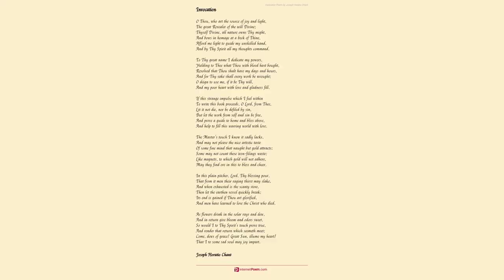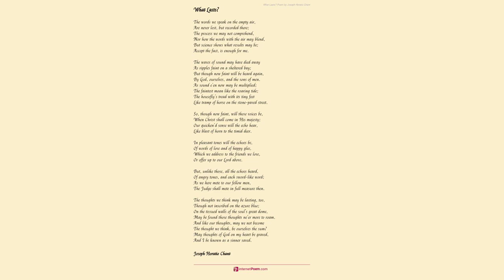A World Redeemed by Joseph Horatio Chant - Poem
A World Redeemed by Joseph Horatio Chant

This world is but the shadow

    Of the world that is to be,

    A ripple on the surface

    Of a deep, unfathomed sea.

    God's plans are always perfect,

    But long ages intervene

    From the planning of the temple

    To the glow upon its sheen;

    But we can be co-workers

    In accomplishing his plan;

    For in God's purpose is a place

    For every son of man.

    The germ may be developed

    In a more salubrious clime,

    All obstacles surmounted

    In the onward march of time,

    And nature's forces harnessed

    Will their destiny fulfil,

    And things now deemed supernal

    Respond to human will;

    For God has so adjusted

    The laws of this earthly sphere,

    That by man's help his plans unfold,

    And order doth appear.

    The words of God's own prophets

    Concerning these latter days

    Of mighty transformations,

    To our great Redeemer's praise;

    When wastes shall glow in beauty,

    And the savage beast be kind,

    Though they have prior fulfilment

    In the realm of soul and mind;

    Will then be more than figure,

    Though that we all count sublime;

    The earth will wear its regal robes

    In every land and clime.

    This life is but a sample

    Of the life that is to be;

    There we know the perfect lesson,

    Here we learn the a--b--c;

    And the life beyond is fashioned

    By the thoughts and deeds of this;

    Fitting it for realms of darkness,

    Or for never-ending bliss;

    For those alone will sorrow

    Who receive His grace in vain,

    But those who wrought with God will prove

    That godliness is gain.